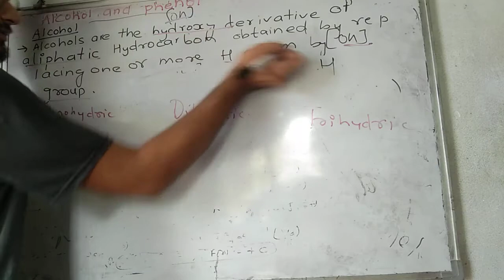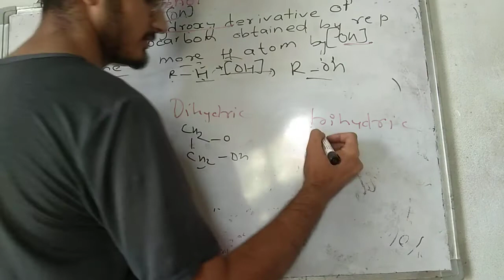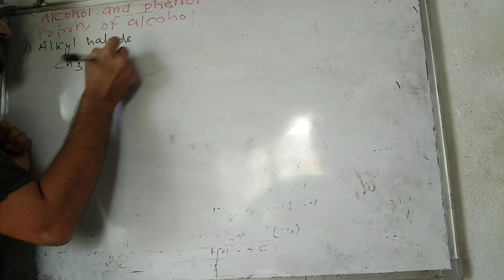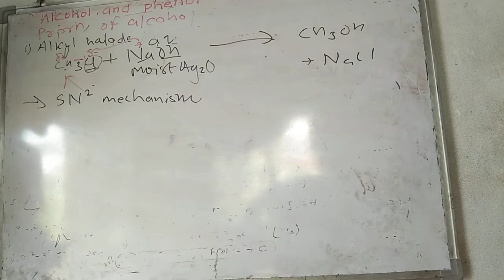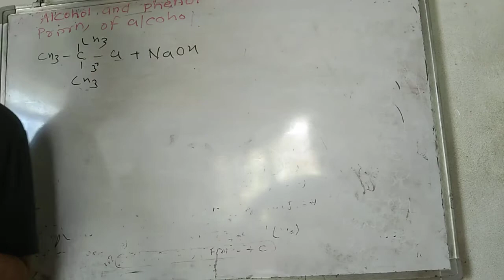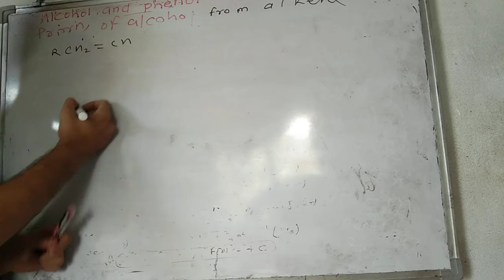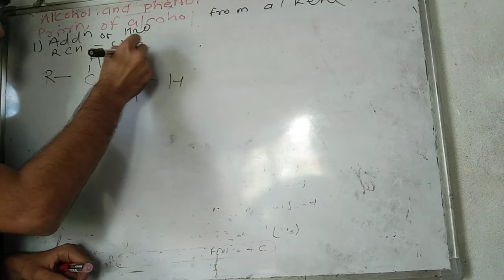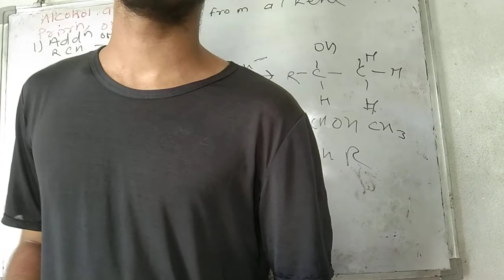ALCOHOL part 1 Intro